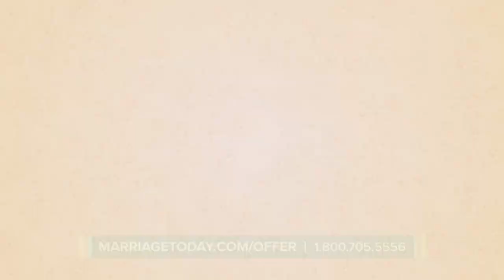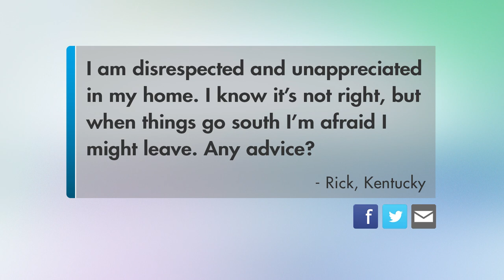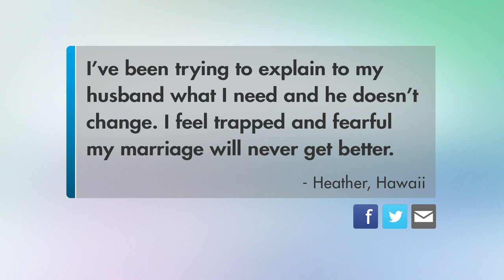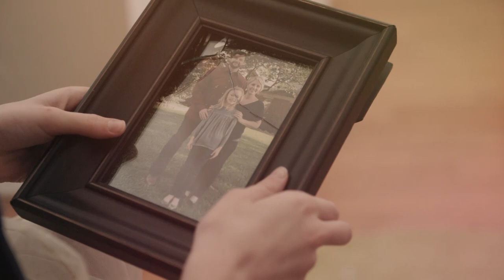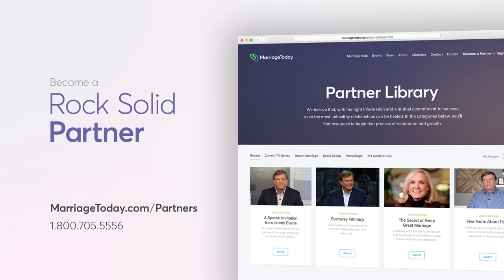Why Couples Really Fight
Note: The product offer in this video has expired. To see a list of current MarriageToday offers, please visit marriagetoday.com.

When people marry they bring fears into the relationship. Fear causes us to hurt and react to our spouse. Whether it's a fear of rejection or failure, fear keeps us from intimacy in marriage.